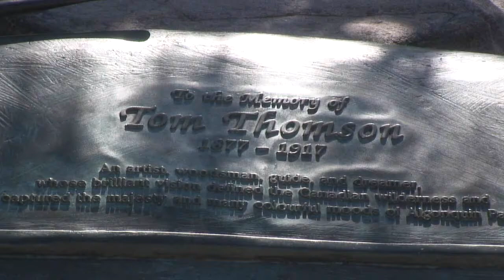Tom Thomsom Community Mural Aug 18 2010 Main Street Huntsville Muskoka Canada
Community Mural of a Tom Thomson painting allowing the public to participate.  Same idea was used during the 2010 Muskoka G8 Summit held at Deerhurst Resort Huntsville June 25 2010.  The leaders of the G8 all had their input with paint on a mural that is on display at the Canada Summit Center in Huntsville with the paint brushes used by Barack Obama and Prime Ministers of Japan, Great Britain and Germany to name of few.  This video will be part of a bigger project video about Tom Thomson including the seach of his Ghost video.